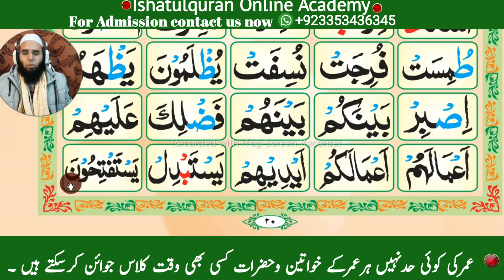Madani qaida with tajweed {How to learn qaida } Madani qaida lesson no 11 Part #3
Learn the Madani Qaida with Tajweed in this easy to follow tutorial. In this lesson, we'll cover lesson number 11, part 3. Perfect for beginners in learning the Madani Qaida!

00:03 how to learn qaida?
1 Learn the Pronunciation. The first and the most important step of learning Noorani Qaida is        2 learning the pronunciation of words. ...
 Mix letters together. Once you have learnt how to pronounce words correctly, you will move    forward with the compound syllables. ...
  3  Learn vowels.
 00:03 How to recite Quran easily?
1 Learn How to Recite Quran Beautifully with Tajweed. ...
 2  Improve Your Pronunciation. ...
3 Concentrate on Intonation While Recitation. ...
4  Perfect Your Articulation of the Rules and Characteristics. ...
5 Learn When to Pause, Stop, or Breath Duly.
in this video we will learn madni qaida lesson 11 Part 2 word by word.
watch this video carefully In Sha Allah you will learn madani qaida sabaq number 11 Part #3 ep 11 Part

Madani qaida with tajweed {How to learn qaida } Madani qaida lesson no 11 Part